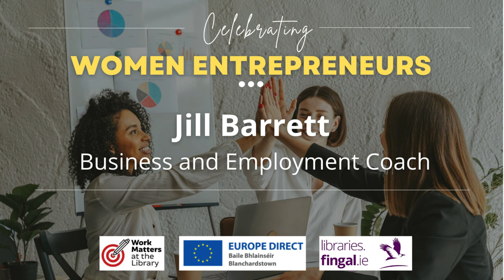The Challenges Faced by Women Entrepreneurs - Jill Barrett, Business and Employment Coach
Part 1 of the Europe Direct Blanchardstown Series - Celebrating Women Entrepreneurs